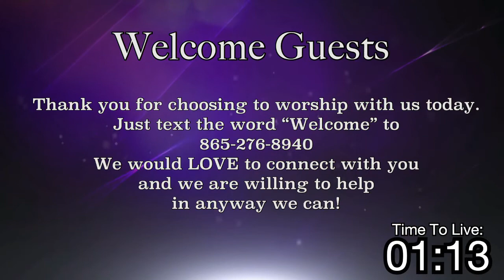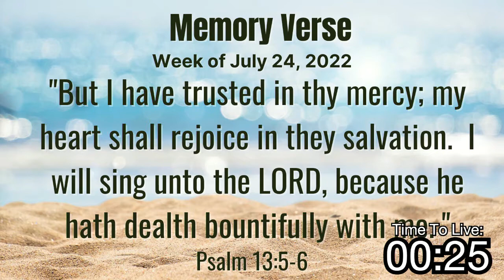Aug 7, 2022 - Worship - Bro Ray Luck - Healthy Traits Every Church Needs: Direction, Discipline,Love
Maverick City Publishing Worldwide (Admin. by Bethel Music Publishing)

10,000 Reasons (Bless the Lord)